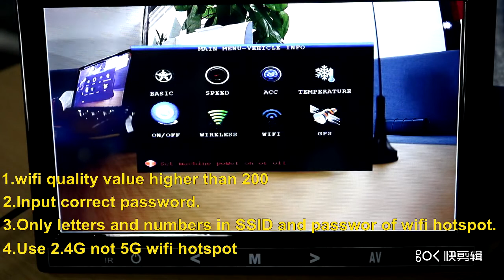How to connect mdvr with wifi hotspot and log in CMSV6 on smartphone, Remote Live View